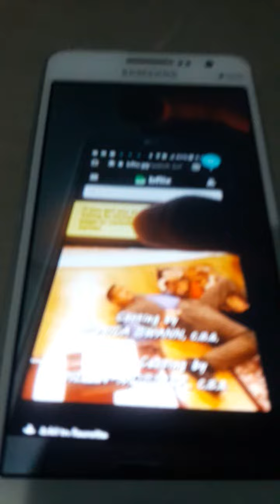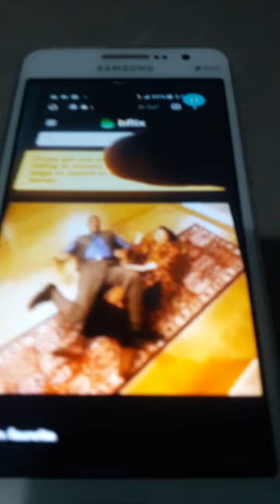Sister, Sister Closing Credits (May 30, 1992) From the Season 2 Episode 4 "A Tall Tale"